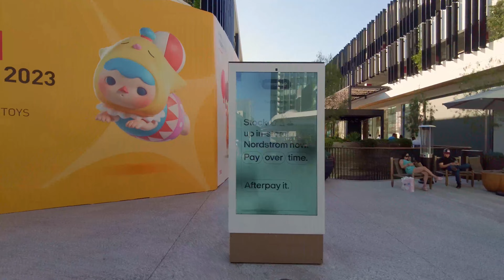LOS ANGELES Westfield Century City 🇺🇸 Walking Tour 2023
Welcome to Los Angeles premier mall at Westfield Century City. This walk guides you through all the best stores, restaurants, gym, and movie theatre. Thanks for joining.

Westfield Century City (formerly known as the Century Square Shopping Center) is a two-level, 1.3 million-square-foot outdoor shopping mall in the Century City commercial district in Los Angeles, California. A property of the Westfield Corporation, the mall is anchored by Nordstrom, Bloomingdale's, Macy's, a Gelson's supermarket, and a 15-screen AMC multiplex.

Filmed with the DJI OSMO Pocket 2 in 4K 60fps
Los Angeles, California, USA July 2023